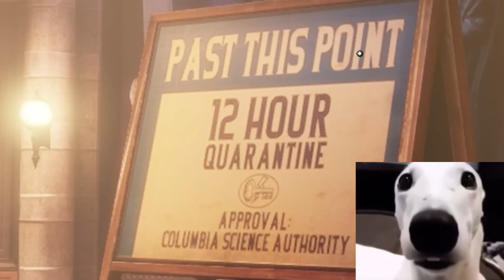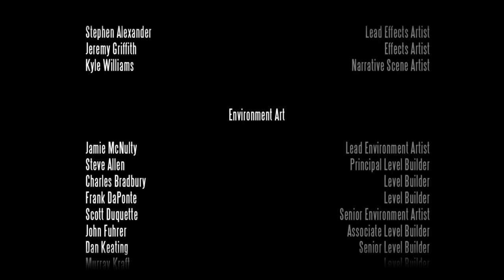Bioshock Infinite makes no sense at all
Booker DeWitt hates women

After over a year the Bioshock trilogy is finally complete and I can die peacefully
Sorry in advance to all the 4 Bioshock Infinite fans on this channel who had to wait so long, but the wait is finally over

Now thanks to this game I have no idea which Bioshock is the best and which is the weakest
They're all peak

BUT I BARELY UNDERSTAND THE LORE AND THE STORY I'M SO CONFUSED AT THIS POINT

Anyway, I guess it's been over a decade since the last bioshock game released so this playlist won't be seeing any new updates soon, but at least we're getting Judas one day, might be peak who knows

Also, no, I'm not making a Burial at Sea video leave me alone

Time for Lethal Company and Little Nightmares 3 (when it comes out)

Enjoy the vid and see ya next time

Music I used:
Doom Eternal OST - The Only Thing They Fear Is You (Mick Gordon)
The Amazing Digital Circus - Main Theme (Orchestral)
How to train your dragon - Flying theme
Glen Campbell - Southern Nights
Homelander Theme - The Boys
Bioshock Infinite OST - Rory O'More - Saddle The Pony
Bioshock Infinite - Vox Populi Victory Song

BioShock Infinite is a first-person shooter video game in the BioShock series, developed by Irrational Games and published by 2K. Infinite was released worldwide for the PlayStation 3, Windows, Xbox 360, and OS X platforms in 2013. The game is set in the year 1912 and follows its protagonist, Booker DeWitt, who is sent to the airborne city Columbia to retrieve Elizabeth, a young woman held captive there. Booker and Elizabeth become involved in a class war between the nativist Founders that rule Columbia and the rebel Vox Populi, representing the city's underclass. Elizabeth possesses the ability to manipulate "Tears" in the space-time continuum, and Booker and Elizabeth discover she is central to Columbia's dark secrets. The player controls Booker DeWitt throughout the game, fighting enemies and scavenging supplies, while the computer-controlled Elizabeth provides assistance.

BioShock Infinite is set in 1912 and takes place in a floating steampunk city-state in the sky called "Columbia", named for the female personification of the United States. The city of Columbia was founded by self-proclaimed prophet Zachary Hale Comstock, and funded by the United States government as a floating world's fair and display of American exceptionalism. Tensions rose between Columbia and the government after the city intervened in the Boxer Rebellion, and Columbia ultimately seceded from the United States and disappeared into the clouds. Comstock transforms the city into a theocratic police state, with Comstock worshipped as a prophet, and the Founding Fathers of the United States venerated as religious icons. Institutional racism and elitism are widespread in the city, with minorities serving as a labor underclass of Columbia. By the events of the game, Columbia is on the verge of civil war; the Founders of Columbia are opposed by the Vox Populi, a resistance group led by Daisy Fitzroy who fight for the rights of the marginalized.